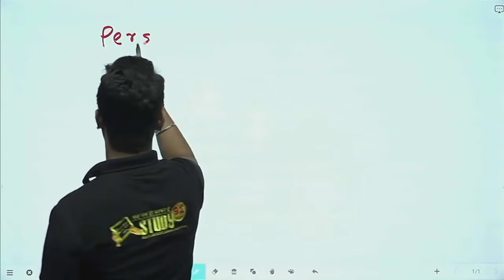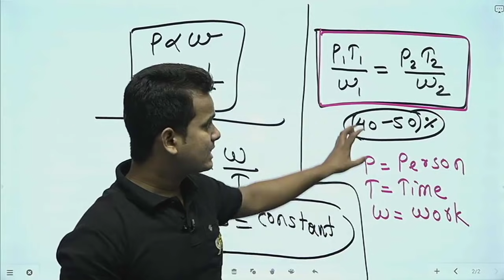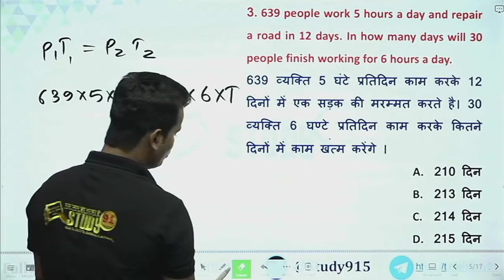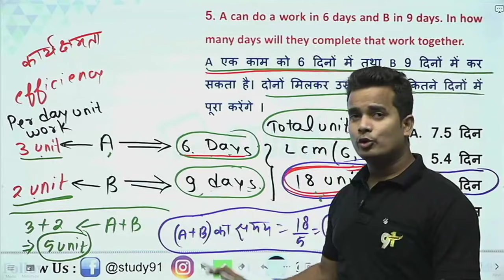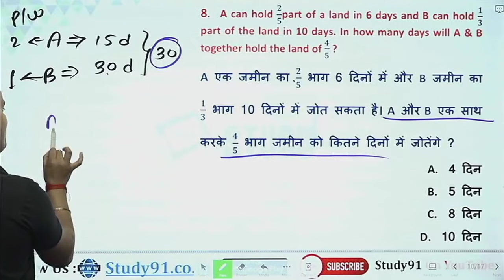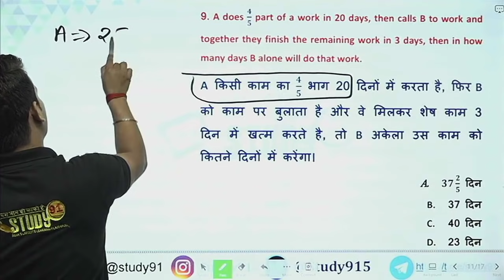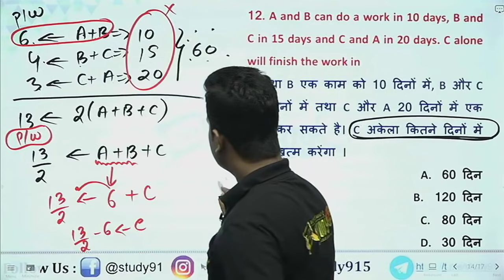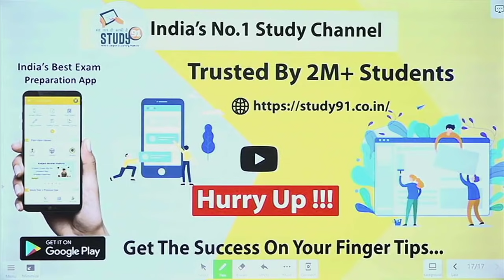55.Math : Time & Work (समय & कार्य ) || Maths Tricks || SSC, Railway & All Competetive Exams